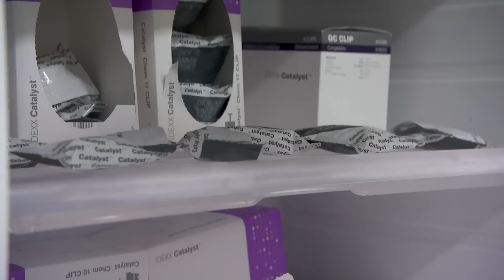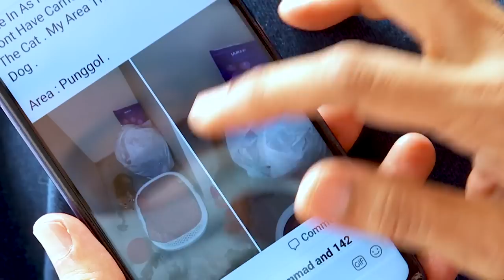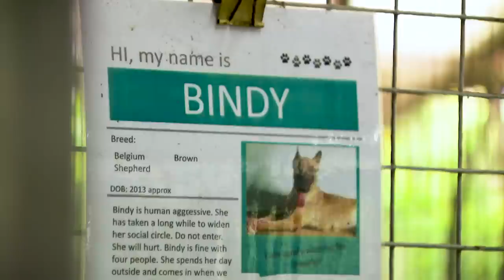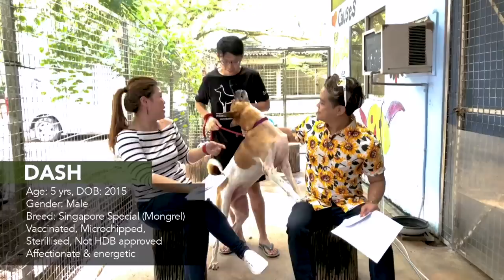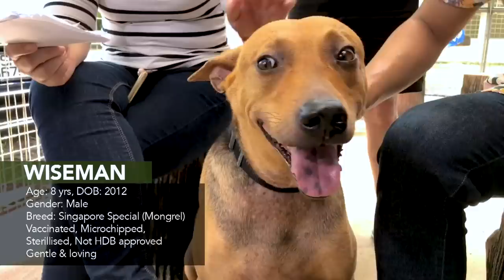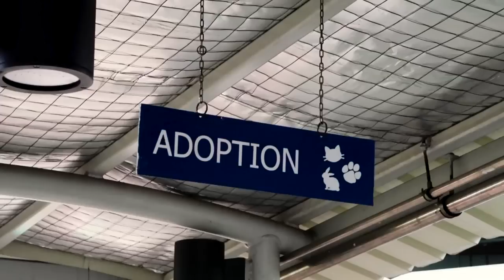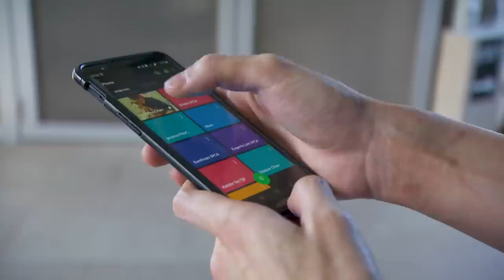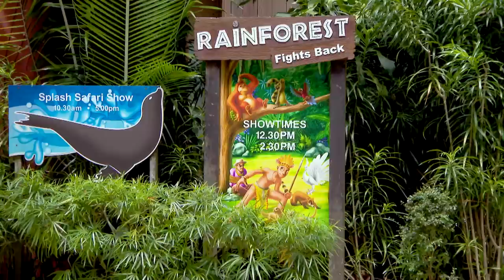Socially-Distanced Animals | On The Red Dot | Full Episode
The COVID-19 pandemic and safe-distancing measures are having a profound impact, not just on humans, but also on our animals. How are they coping with attractions closed, adoption drives cancelled and most animal welfare services shut down? How will we shelter and protect them as funds dry up and with medicines in short supply? From the elephants in the Singapore Zoo to the cats on Singapore's streets, their human carers must find a different way to keep their animals healthy, safe and alive.